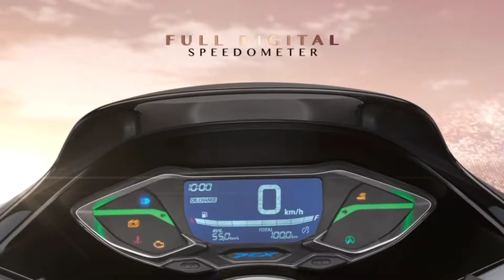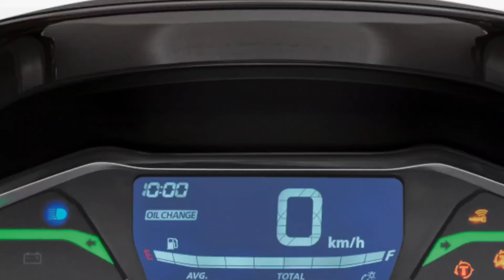All NEW Pcx 160 Abs, 2024 🔥